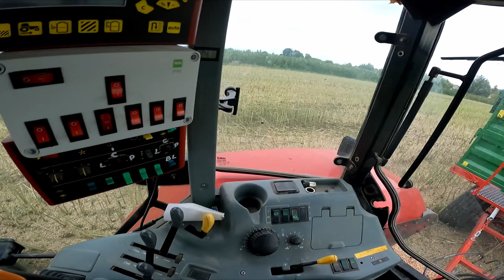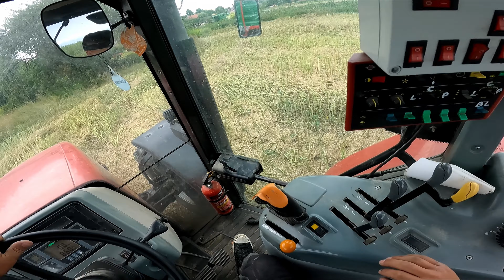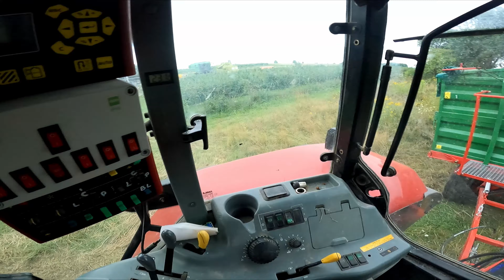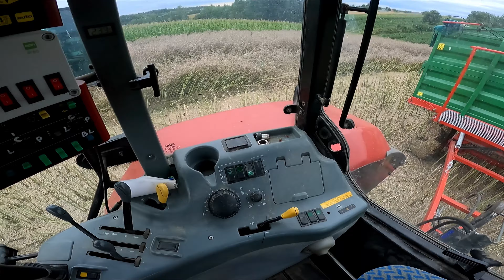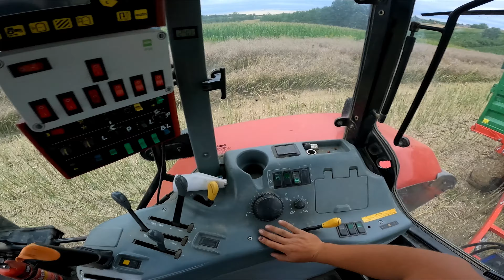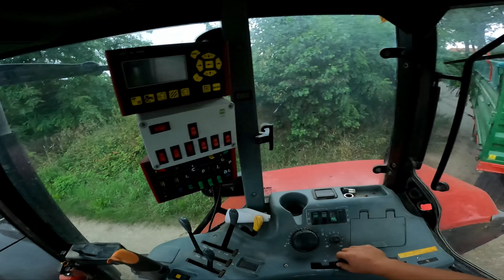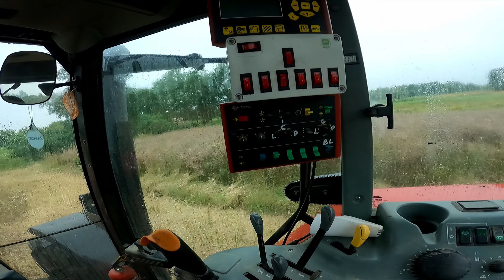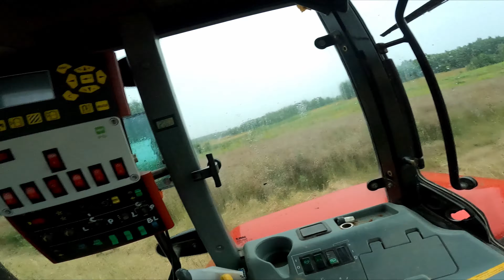Kradzione żniwa 2023 - Rzepak zaskakuje - Nikt się nie spodziewał takiego plonu !